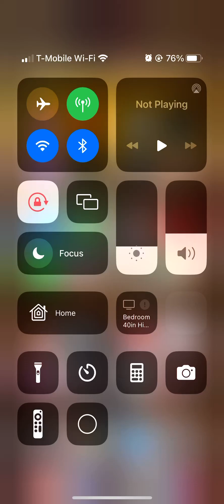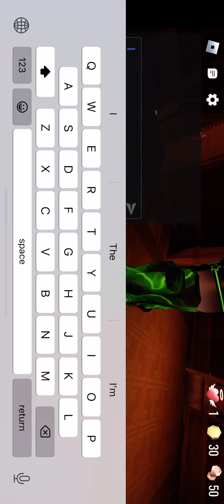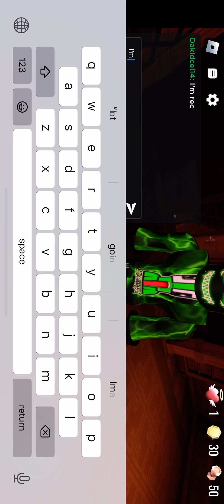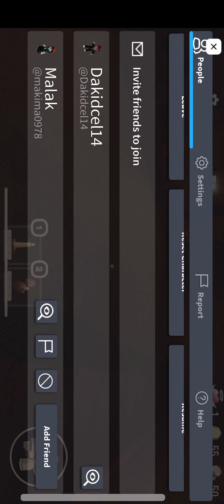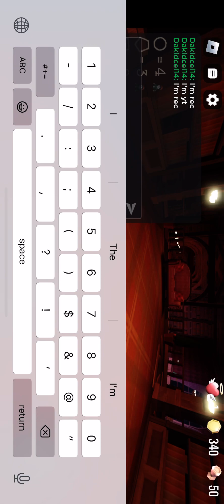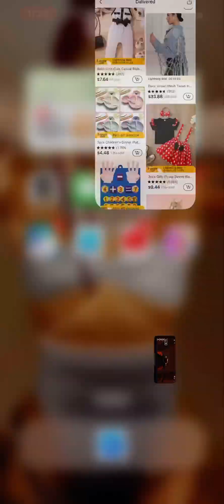What just happened doors part 4